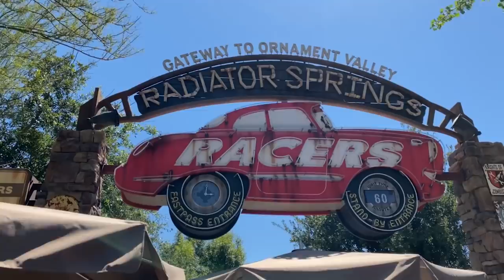The Happiest Place On Earth | Pops Fernandez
Here’s the first part of our disney (@disneyla) adventure! Yes, we are “the modern family” and we take breaks together. Our boys mean the most to us, and how good it feels that through it all, we have remained friends….